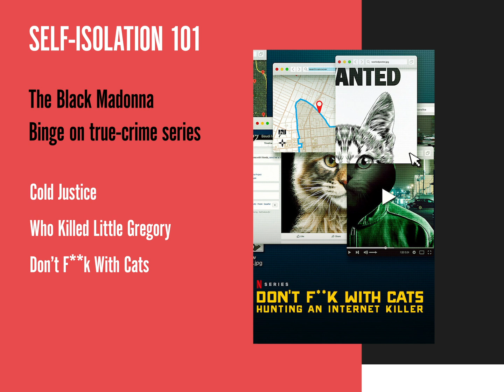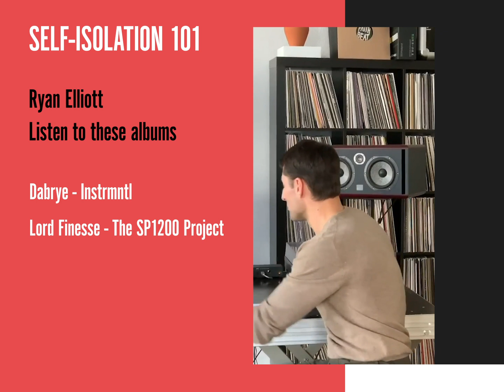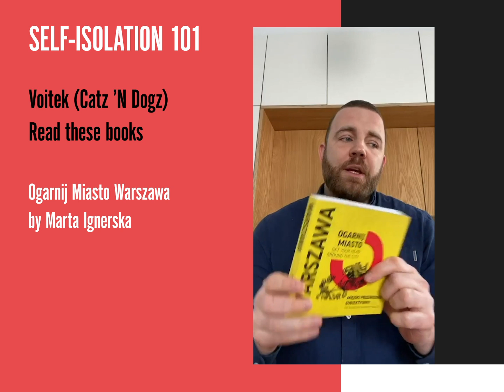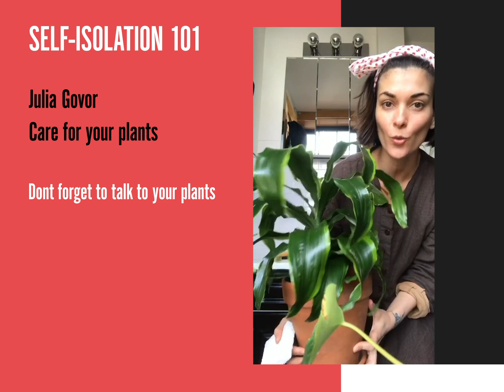RA: Self-Isolation 101: Artist's Tips For Spending Time At Home | Resident Advisor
Ryan Elliott, The Black Madonna, Catz 'N Dogz and Julia Govor share their recommendations for killing time around the house.

Whether you're an artist or a fan, jetset DJ or bedroom producer, travelling around the world every week or to and from work every day, coronavirus has made all kinds of lifestyles look suddenly alike: we're all stuck at home (or should be), strapping in for at least a few weeks of very little movement elsewhere. How is everyone spending that time? In the first edition of Self-Isolation 101, a video series dreamt up for this strange era, DJs, producers and people across dance music world share their tips for making the most of all those hours at home.